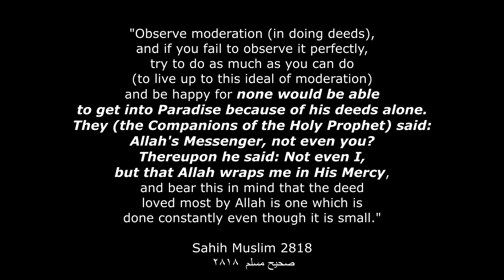Jinn vs Muslim